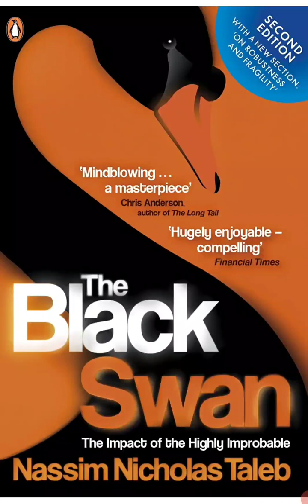The Black Swan book by Nassim Nicholas Taleb Book Recommendation